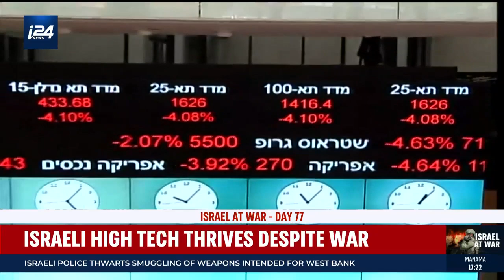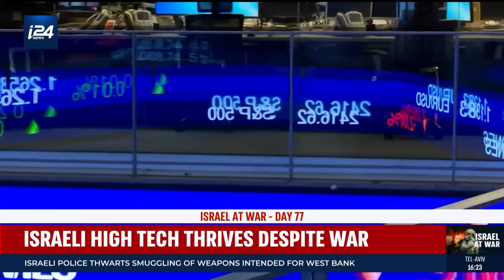Israeli High Tech Thrives Despite War, A Story by Mike Wagenheim, i24news, December 22, 2023.